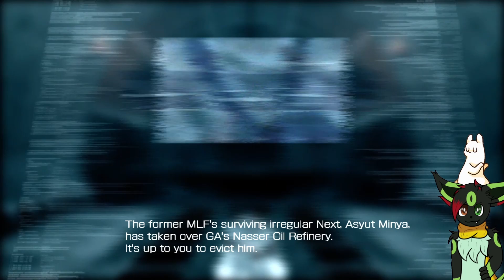Armored Core 4 Playthrough Part. 17 - His AC Took Flight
Have a great day/night all n remember to take care!